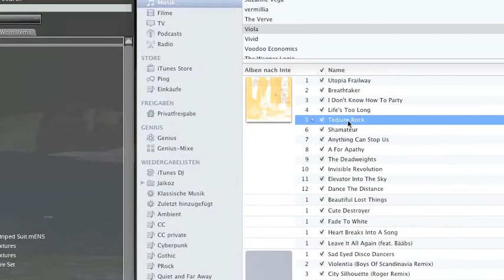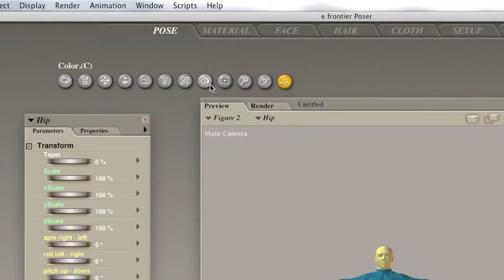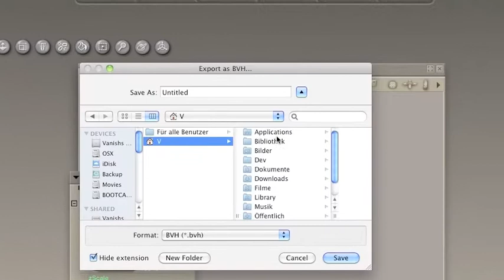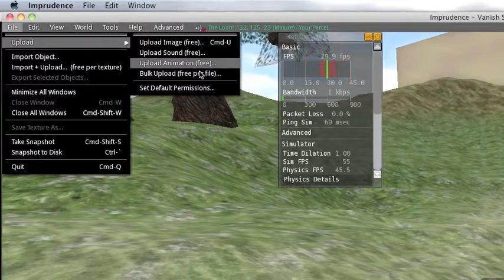TGIB Speedbuilding 8: Making your avatar invisible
Another speedy speedbuild tutorial showing how to make the avatar invisible using a simple trick pose.